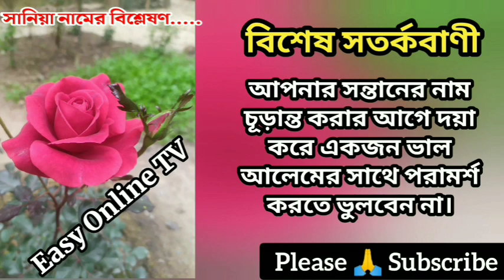সানিয়া নামের অর্থ কি | Saniya name meanings | What is the meanings of Saniya? | Easy Online TV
সানিয়া নামের অর্থ কি  | মেয়েদের ইসলামিক অর্থসহ নাম | Saniya Name Meaning | Saniya Namer Ortho ki | Saniya name meanings | Easy Online TV